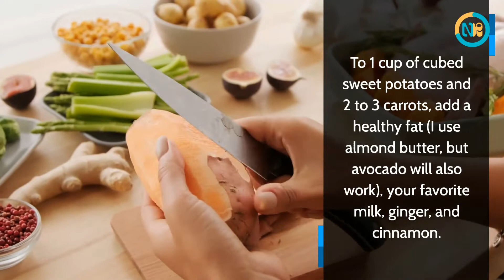Important Carbohydrate Content Is A Food Fact About Sweet Potatoes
Sweet Potato is a vegetable, also known as cassava, which is rich in starch and fiber. The white part of the tuber has more calories than the black part. It also contains carbohydrates, vitamins and minerals.